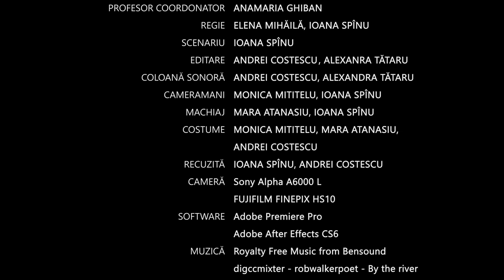[placeholder] • Lic. Teoretic de Info „Grigore Moisil“ Iași • Vara în care mama a avut ochii verzi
Echipa [placeholder]
Liceul teoretic de Informatică Grigore Moisil Iași
Trailer realizat pe baza romanului „Vara în care mama a avut ochii verzi“ de Tatiana Țîbuleac pentru secțiunea „Boovie Liceu“ 2019.